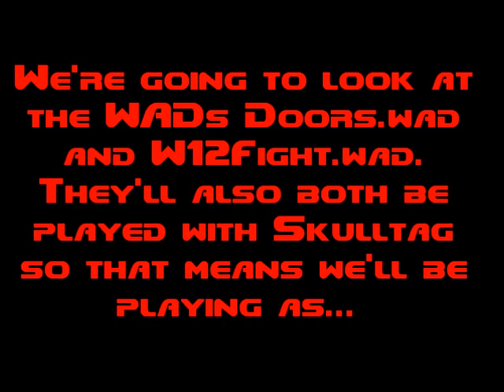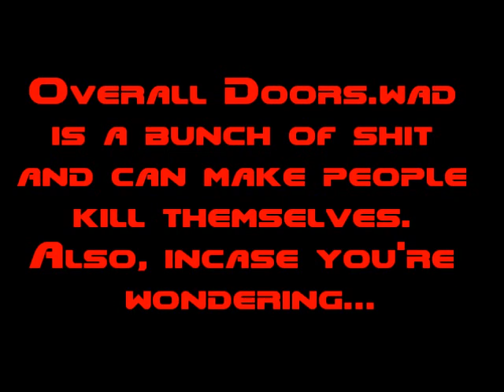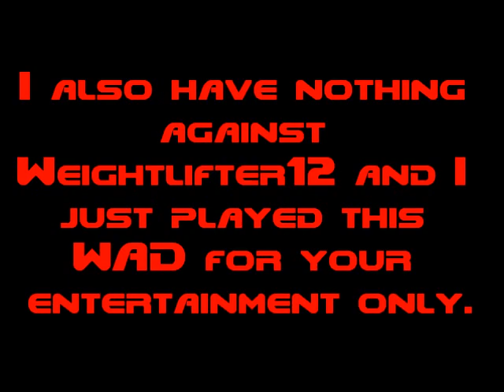Crappy Doom WAD Double Feature!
In this special episode, we play through not one, but two WADs! The WADs we play through are Doors.wad (The doors to hell) and W12Fight.wad (Weightlifter12 Showdown). And yes, they both suck ass.

Credits:
Recorded With - Fraps
Source Port Used - Skulltag, ZDoom
Movie Made With - Windows Live Movie Maker

The track was composed by Robert "Bobby" Prince